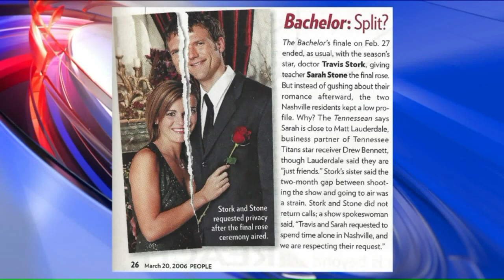"The Bachelor" contestant opens up about reality TV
Sarah Stone Smith won her season of the hit TV show and now she`s opening up for the first time about what really happened behind the scenes.